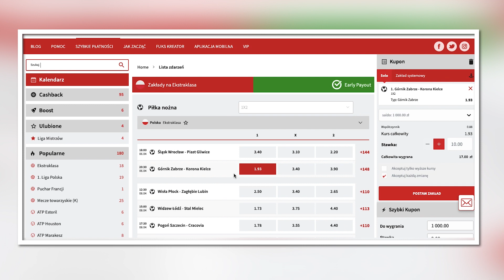Czy Kuba zarobi na wyprawkę do świątecznego koszyka? Obstawiamy Ekstraklasę!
🎁 Konkurs 🎁

Śledź uważnie cały materiał, aby dowiedzieć się jaki mecz typujemy w ramach konkursu - do wygrania 3x50 zł freebet dla 3 najszybszych osób, które poprawnie wytypują wskazane wydarzenie. Warunkiem udziału subskrypcja kanału, łapka w górę oraz zostawienie komentarza pod materiałem z dokładnym wynikiem, oraz strzelcem jednego gola. Komentarze edytowane oraz dodane po rozpoczęciu meczu nie biorą udziału w konkursie. Zabawa przeznaczona dla osób pełnoletnich (+18).

Typy bukmacherskie na 06 kwietnia.